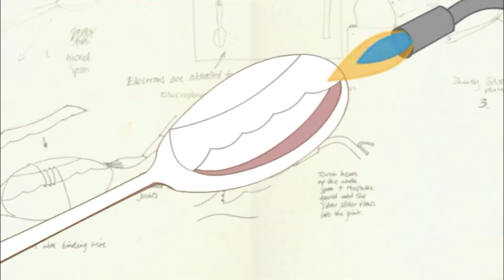Cucchiaio parabaffi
Invenzione datata 1868 del progettista newyorkese Solon Ferrer. Conosciuto come "etiquette spoon" evitava ai baffuti dell'epoca spiacevoli inconvenienti con zuppe e brodi caldi.